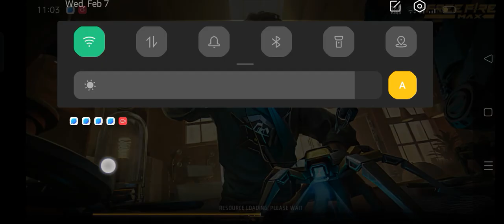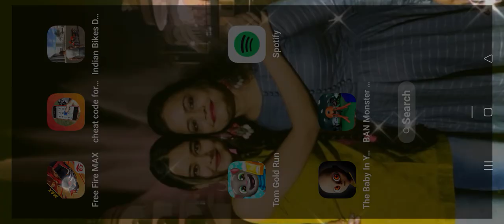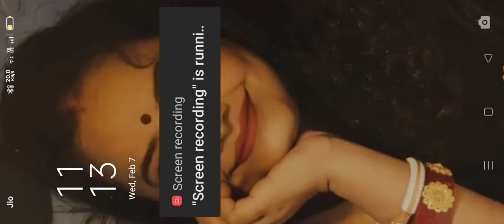February 7, 2024